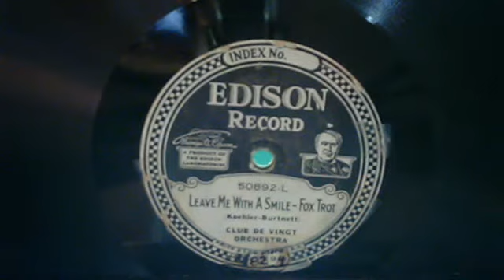LEAVE ME WITH A SMILE - FOX TROT - CLUB DE VINGT ORCHESTRA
Webcam video from November 20, 2014 3:14 PM
LEAVE ME WITH A SMILE (Koehler-Burtnett) FOX TROT - CLUB DE VINGT ORCHESTRA - EDISON DIAMOND DISC 50892-L (8294 - B -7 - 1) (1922)